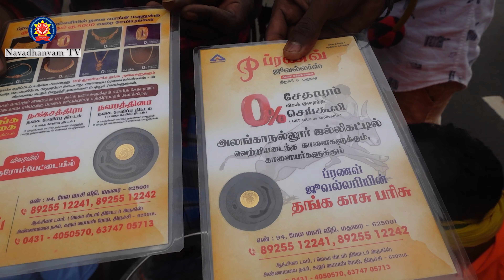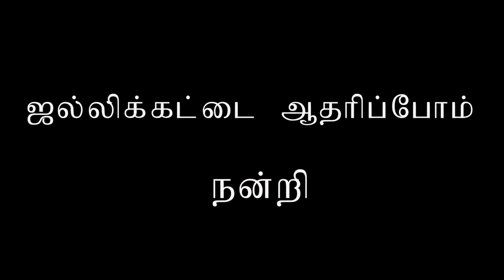வாடிவாசலில் காளையை அவிழ்க்க கையூட்டு கொடுக்க வேண்டுமா ?? Vaadivaasal challenges faced by our farmers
pongal celebration
pongal 2021
jallikattu
alanganallur jallikattu
avaniyapuram jallikattu
vaadivaasal
vadivasal
jallikattu trainning
jallikattu kaalai
how to train jallikattu kaalai
jallikattu emotional
madurai
madurai jallikattu
navadhanyam tv
indian food
biryani
biriyani
samayal kurippu
village cooking
mutton ghee roast
mangalorean ghee roast
chicken ghee roast
goat curry
goat fry
mutton sukka
sukka
mutton chukka
mutton varuval
mutton milagu varuval
mutton fry
mutton pepper
pepper chicken
pepper mutton
mutton gravy
mutton pepper fry
thalapakatti
thalapakatti mutton biryani
thalapakatti chicken biryani
mutton curry
ghee roast
chicken milagu varuval
chicken recipe
chicken recipe in tamil
mutton recipe
mutton recipe in tamil
prawn recipe
prawn recipe in tamil
fish recipe in tamil
fish recipe
non veg recipes in tamil
non veg recipe in tamil
veg recipes in tamil
veg recipes
veg recipes
vlog
vlogs
tamil vlog
tamil vlogs
vlog in tamil